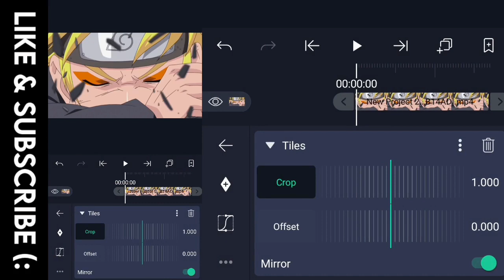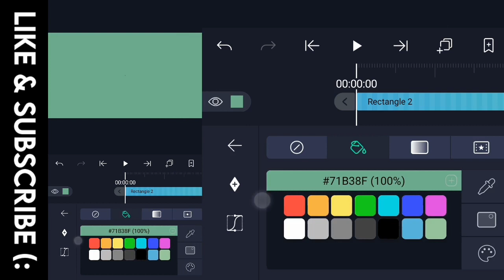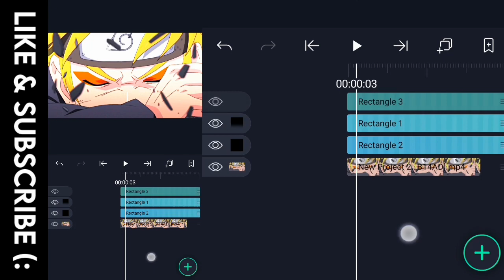Simple High Quality Clean CC like Ae In Alight Motion || Alight Motion Tutorial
- Song :

Neffex - Touch The Sky

- Softwares :

1= Alight Motion
2= Power Director
3= Background Eraser
4= Node Video